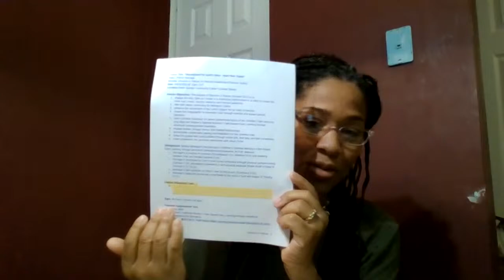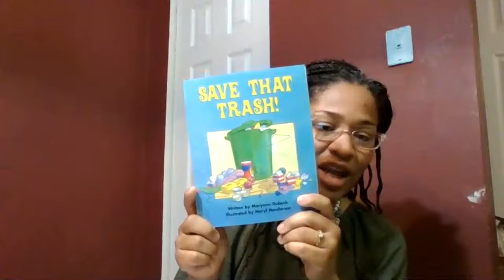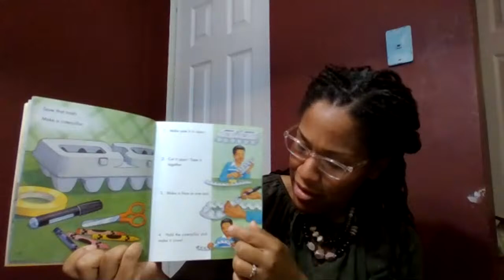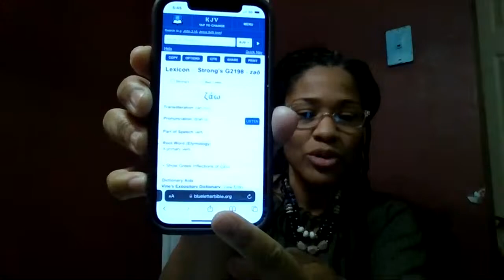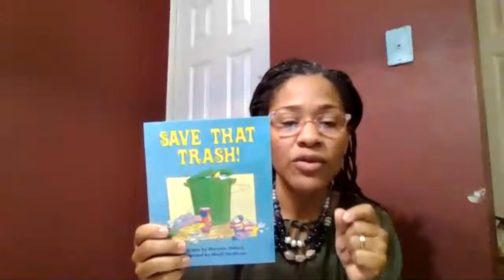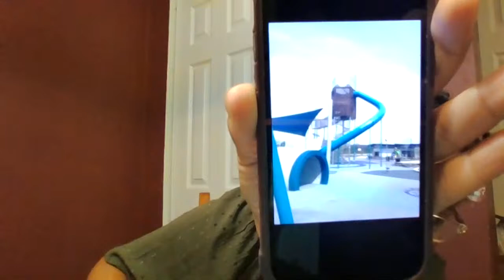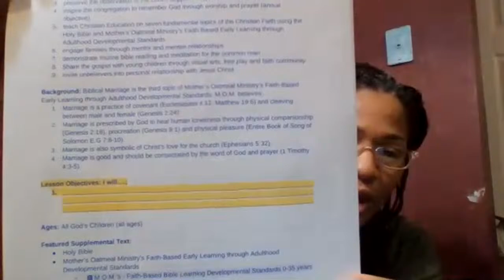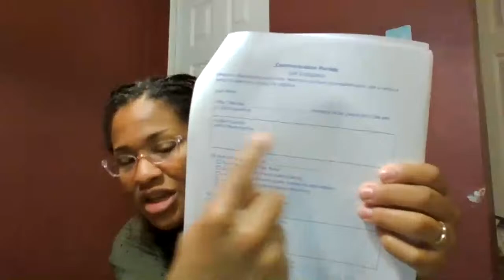Devotion in Nature - Biblical Marriage - "Repurposed for his Glory; Save That Trash!"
Location Smith Springs Community Center
Message to adults pre-recorded and lesson plan available
In person geared towards upbringing of young children. Families will have fun gardening, painting and walking while meditating on the Word of God together as a family of faith.

Bring tennis shoes, leashed pets and seating (folding chair or blanket because seating is limited). Picnics and kits welcome.

Make a donations to help us demonstrate Christianity for the next generation.
Isaiah 66:13